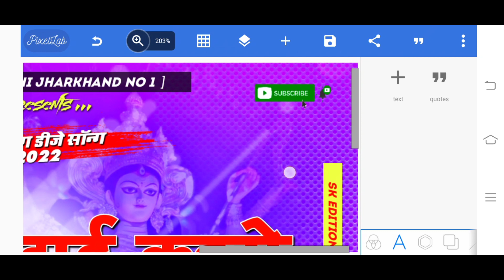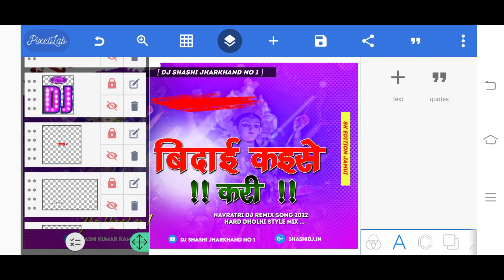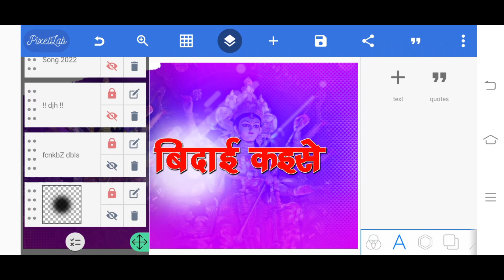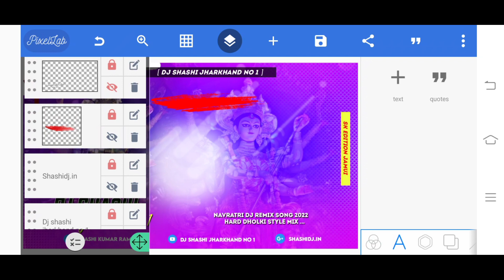pawan_singh बिदाई कइसे करी Plp File || Durga puja Poster Editing || Bhakti Jagran Plp Project 2022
▬▬▬▬▬▬© Credits ▬▬▬▬▬▬▬
                                         SK EDITION JAMUI

🔺️ BACKGROUND & PNG ▪︎
➡️ Background download link 👇

YouTube. com

SHOW LESS

Tags...
All_png_video
all_png_png_download_video_2022